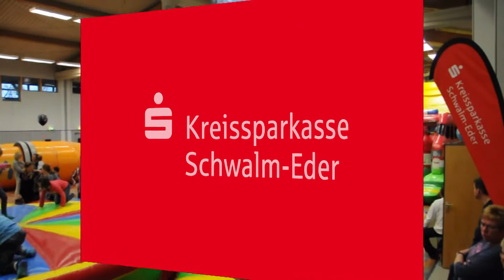Hüpfburgparty der Kreissparkasse Schwalm-Eder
Besuchen Sie vom 4. bis 7. Januar 2020 die Hüpfburgparty der Kreissparkasse Schwalm-Eder in Wabern in der Schulsporthalle. Öffnungszeiten täglich 10-17:00 Uhr. Wir freuen uns auf Sie!